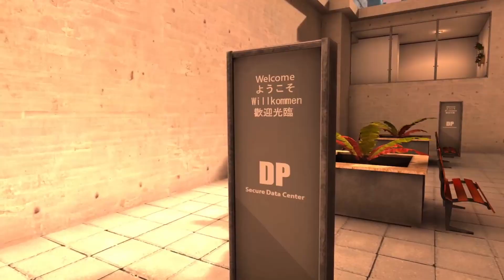Pavlov VR: We Gotta Find the Waifus!